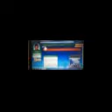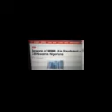REACTIONS MMM FOUNDER'S DEATH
INTRO: Reactions have been trailing the death of the founder of MMM
Ponzi scheme, Sergie Mavrodi.

Some Lagos residents believe his death is the end of the scheme .

Details in Seyifumi Olatide’s report